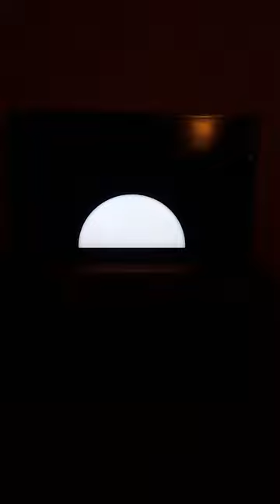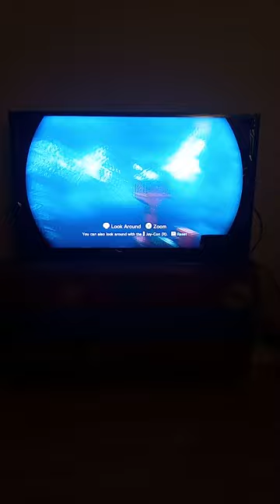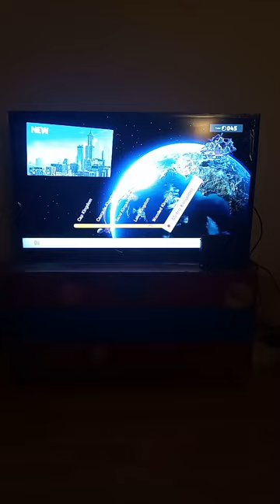super Mario Odyssey part 13